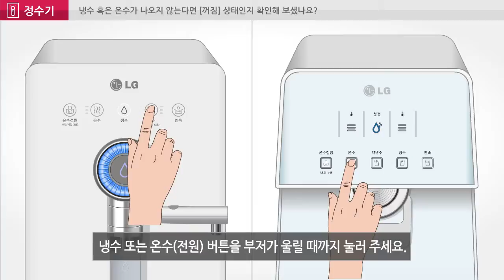LG전자 정수기 냉수 혹은 온수가 나오지 않는다면 꺼짐 상태인지 확인해 보셨나요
냉수 또는 온수 기능이 꺼진 상태에서는 냉수 또는 온수가 출수되지 않습니다.
각각의 버튼을 3초 이상 길게 눌러 기능을 활성화해 주세요.